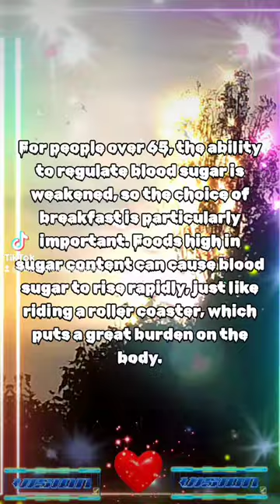For people over 65, the ability to regulate blood sugar is weakened, so the choice of breakfast is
For people over 65, the ability to regulate blood sugar is weakened, so the choice of breakfast is particularly important. Foods high in sugar content can cause blood sugar to rise rapidly, just like riding a roller coaster, which puts a great burden on the body.